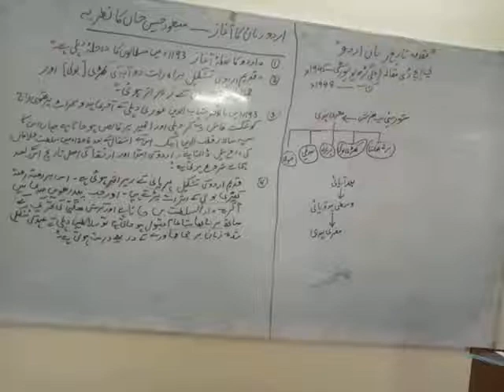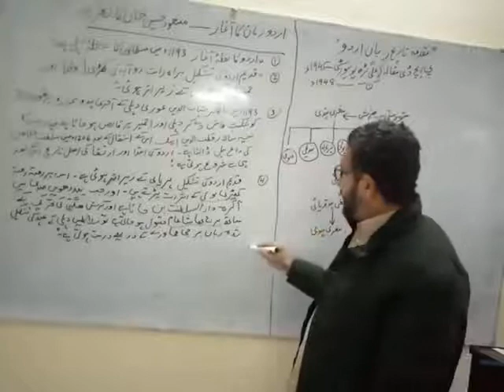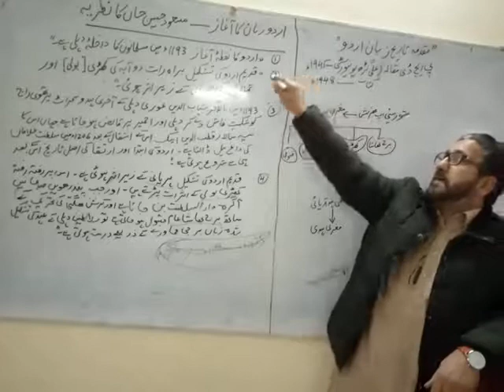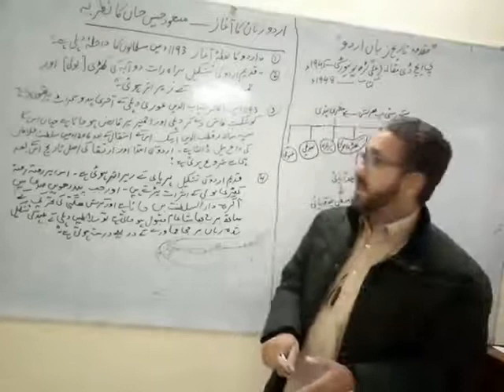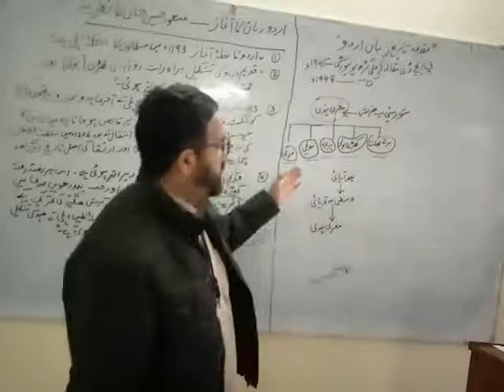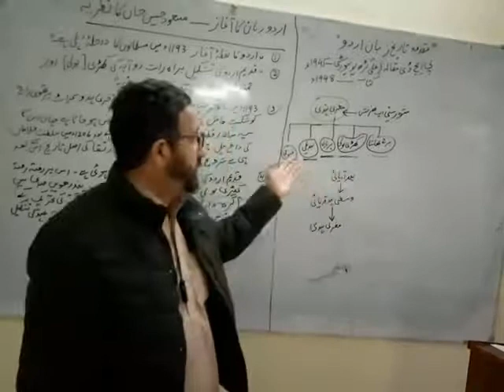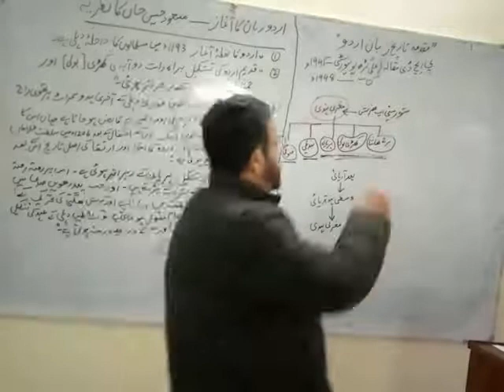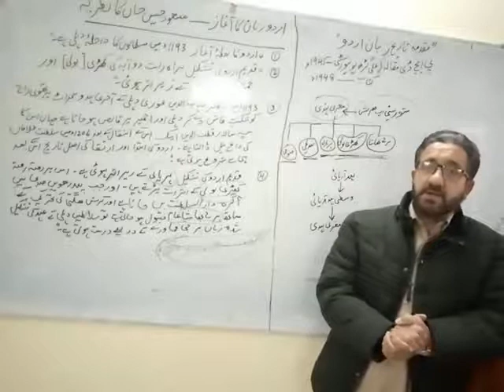Urdu ka aghaz| Masood Hassan Khan ka nazariya| Lecture 6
Theory of Masood Hassan Khan about beginning of Urdu language in Delhi.
مسعود حسین خاں کا اردو کے دہلی میں آغاز کا نظریہ۔
اردو کے آغاز کے نظریات